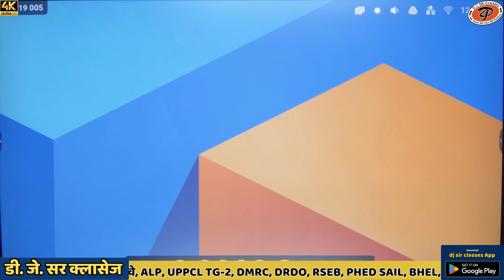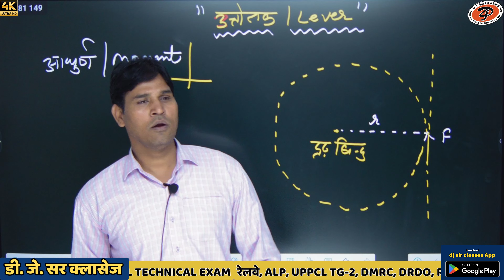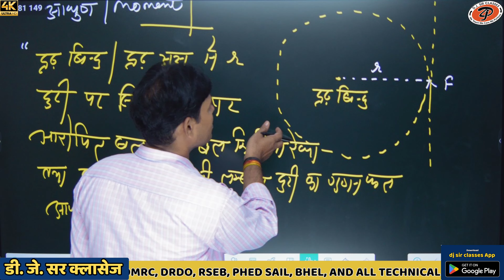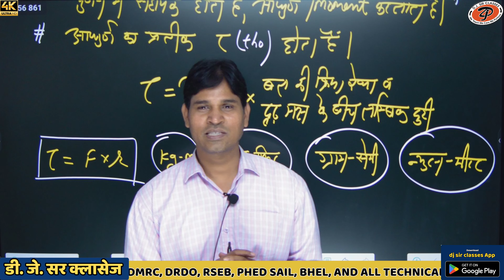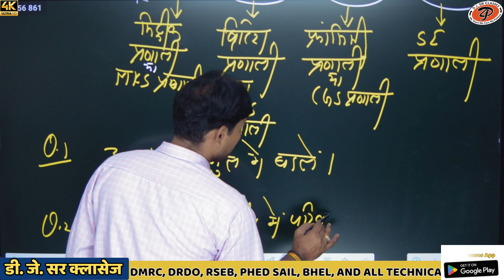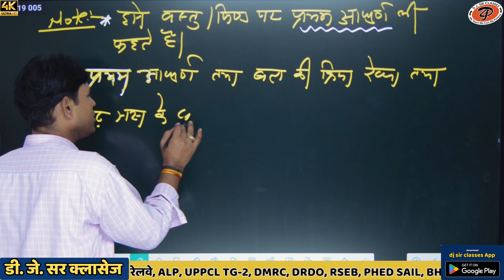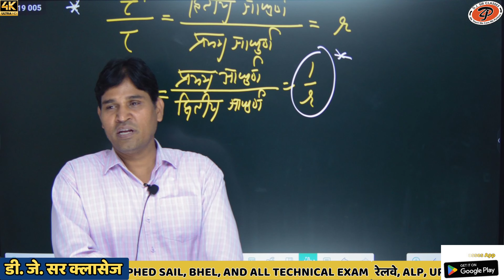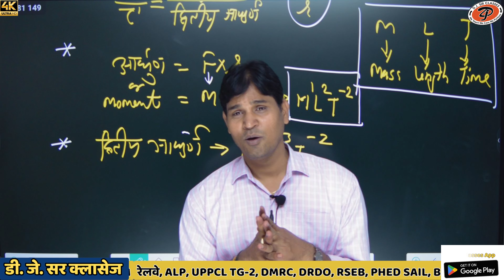what is simple lever system | demo class | by dj sir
Join DJ Sir in this demo class as he explains the simple lever system in an easy-to-understand way. Learn the basics of a simple lever and how it works in this informative video!